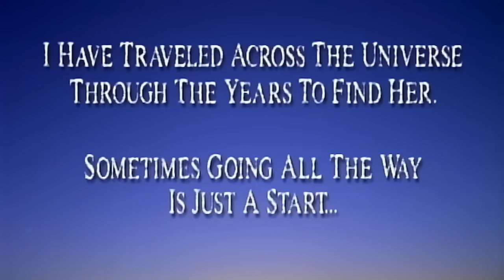FINALLY Figured it out! Meat Loaf - I'd Do Anything For Love (But I Won't Do That) REACTION